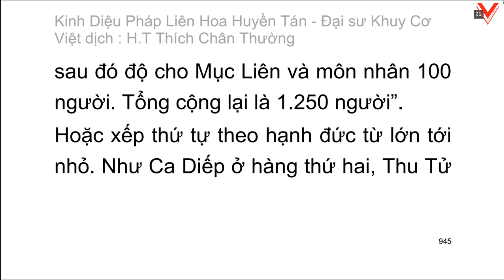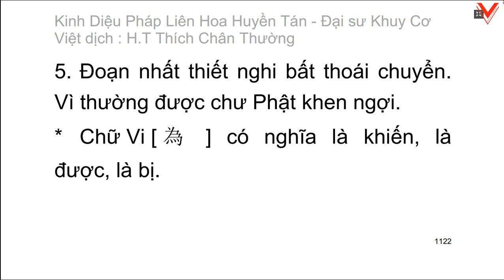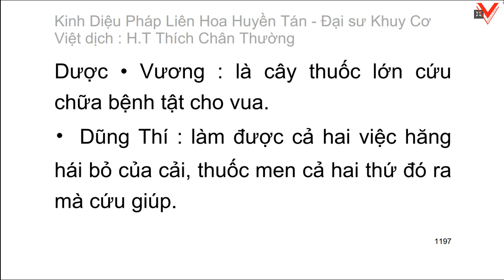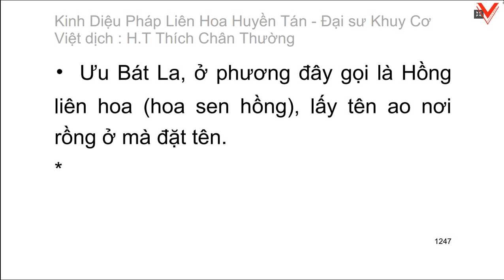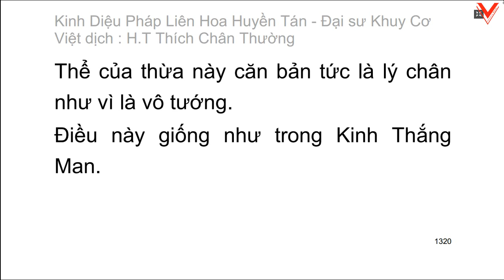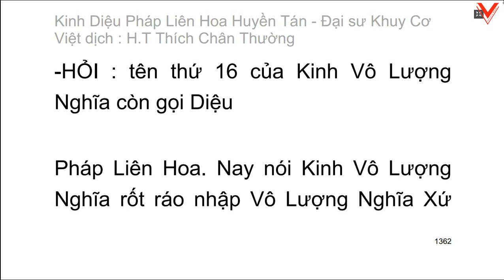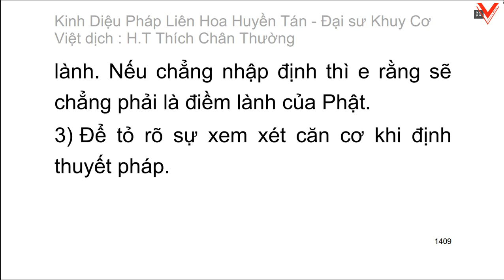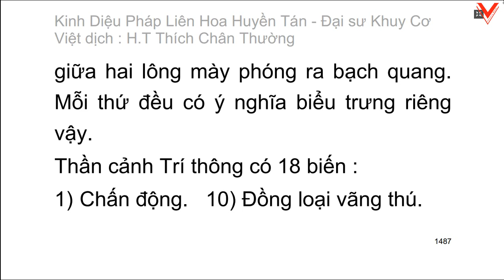Kinh Diệu pháp liên hoa huyền tán - Đại sư Khuy Cơ biên soạn - Việt dịch: HT. Thích Chân Thường